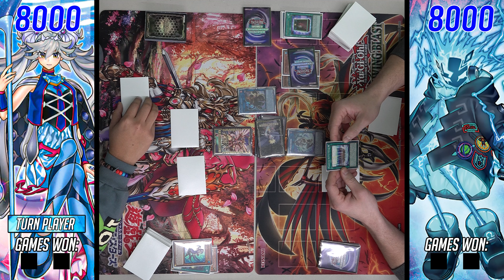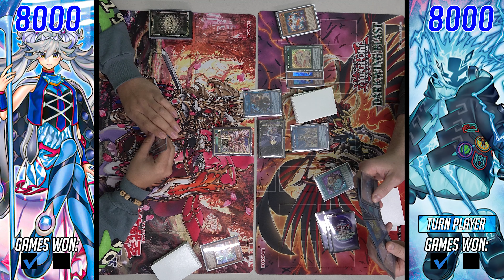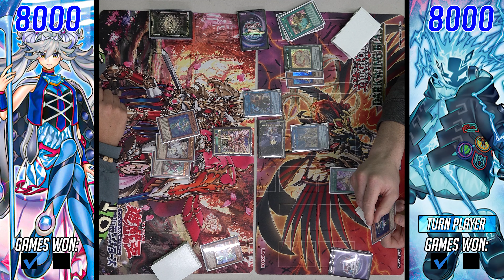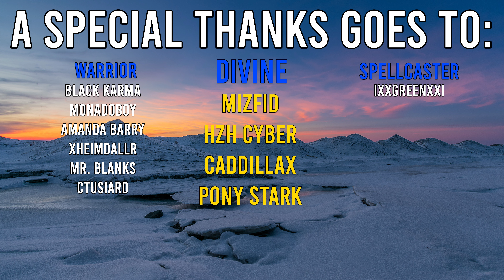Marincess Vs Spright | Locals Feature Match - Round 1 (2/18/23)